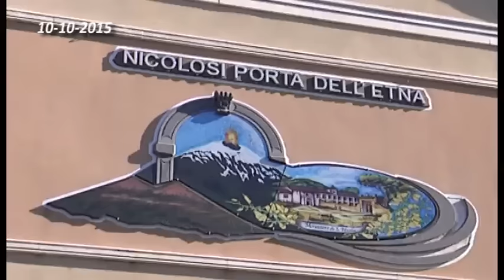06 CRONACA NICOLOSI